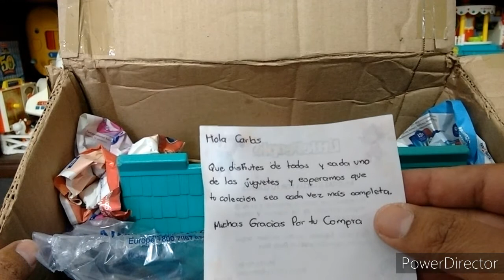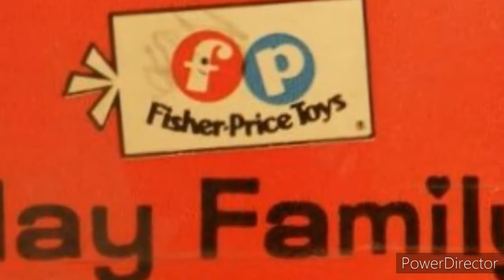CHARLIE TOYS COLLECTOR | In My Mail | Play Family | A Frame